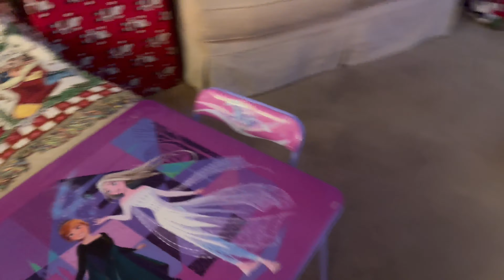Merry Christmas & A Happy New Year 2024! Christmas Light Wonderland @ Cedar Hollow Sarasota, FL